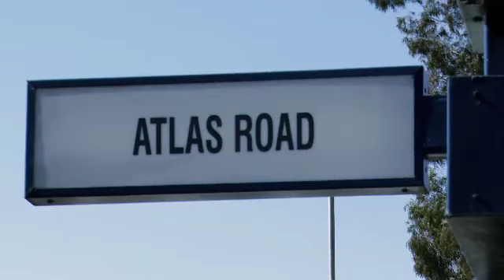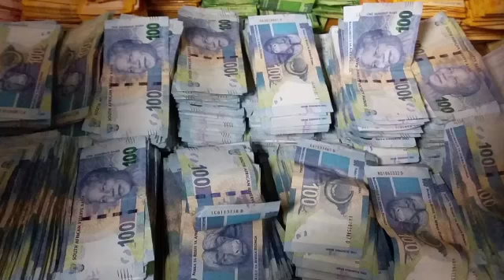Infocus: SA's cash-in-transit epidemic